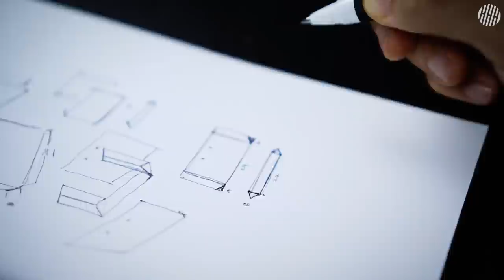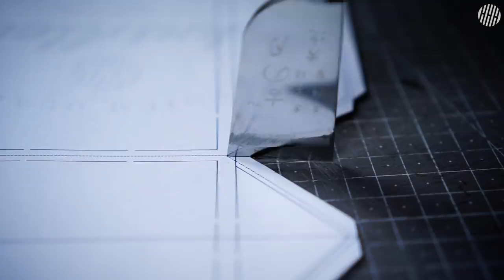A new life for a torn paper bag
Hey guys! I made this bag because I liked the size and proportion of the old paper bag. The handles of the paper bag are inside the leather handles. Which one do you like, paper or leather? You can find a SVG version of the pattern. Thanks!

► LEATHER
Art.Nappa Lux 1.0mm  (2oz)